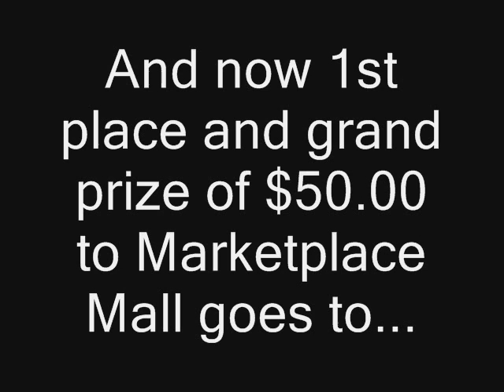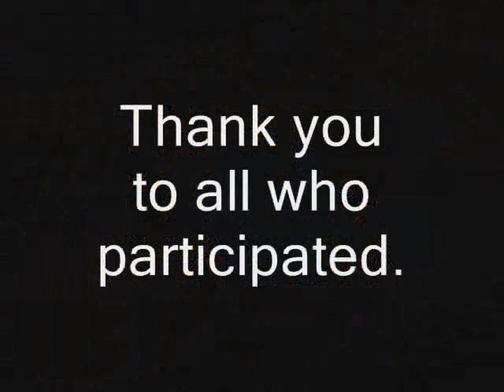Parkland Idol 2008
Parkland College's first Annual Idol competition.